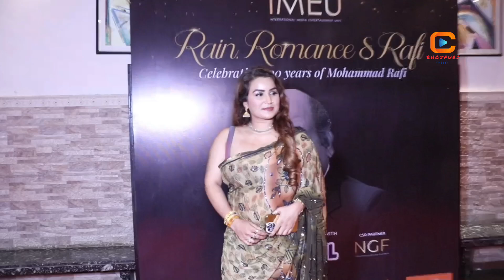Glamour actor Pooja Singh at Celebrating 100 Yrs of Mohammad Rafi | Musical Show